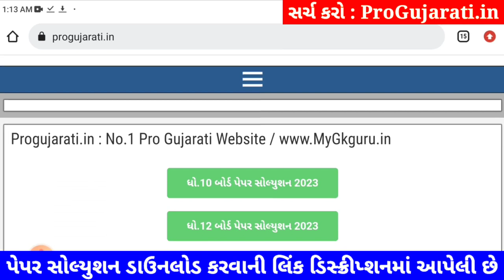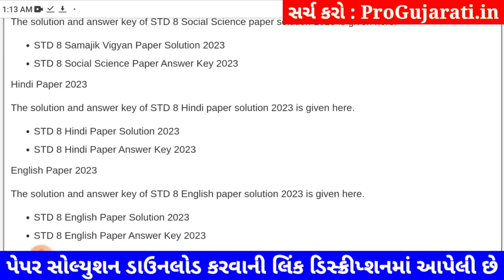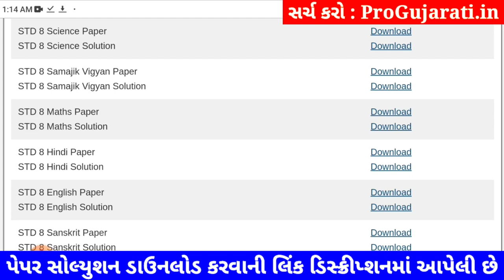STD 8 samajik vigyan paper solution 2023 80 marks, Dhoran 8 samajik vigyan paper solution 2023 std 8